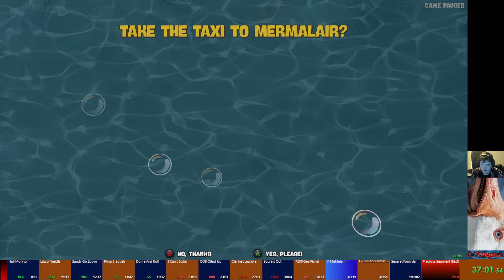A Better Than Average Run WOOTWOOT!! 1:13:17 ANY% NTG Spongebob BFBB Rehydrated!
MeatCanyon anyone?

Great early game pace but I have to work on that transition between Dreams!

Hope y'al enjoyed!